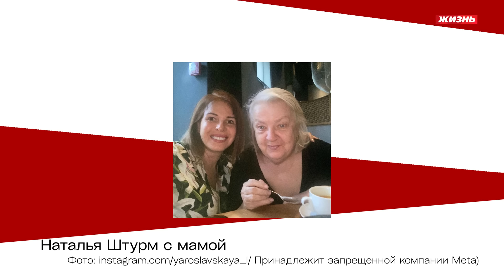Наталья Штурм: Мама разлюбила меня, когда я начала нравиться мужчинам…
Исполнительница хитов «Школьный роман» и «Уличный художник» рассказала о том, почему сбежала от Новикова, как Кобзон помог ей вернуть сына и почему она считает главной драмой жизни смерть матери

01:43 "Когда мне плохо, я читаю хейтеров, и мне лучше!"
02:46 "Мне бы жира в попу прибавить!"
05:22 Почему собственная мать к ней охладела
06:55 "Новиков пытался железной рукой вогнать меня в мое счастье"
12:11 "Саша выкинул мои вещи из чемодана посреди аэропорта"
16:50 "Я, ***, певица! Я петь хочу!!!"
20:58 "Жена Новикова мне звонила и просила... быть к ней гуманней"
28:19 "Мой отец - не отец, а тамбовский волк!"
34:22 "Я в три года влюбилась во взрослого мужчину и залезла в шкаф"
35:51 "В Советском Союзе меня поймала милиция за спекуляцию!"
38:36 Великая путаница с мужчинами Натальи Штурм
46:14 Как она вышла замуж за азартного игрока
52:10 "Муж страшно приревновал меня к Жене Осину!"
56:04 Про увод мужчин из семьи
01:05:20 Как Кобзон помог ей вернуть сына
01:13:55 "Сейчас я не общаюсь с сыном... Жду когда он вырастет и поймет"
01:15:45 "Мужчине нужен либо секс, либо умный разговор"
01:19:20 Маму я искренне люблю, и ее уход - это главная моя трагедия...

Наш новый сайт!

Страницы Юлии Ягафаровой